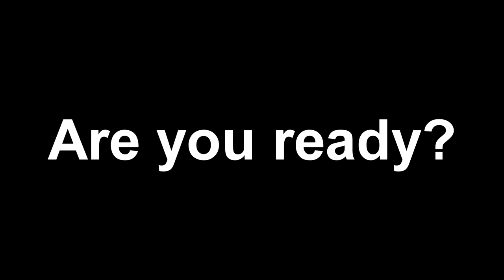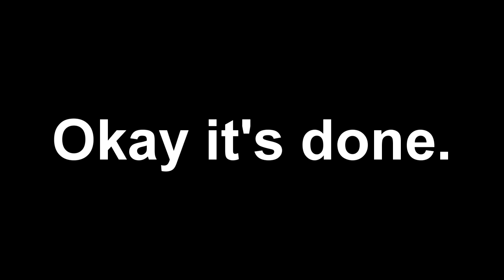The Cuphead Show! But Clarence's Title Card Music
The Cuphead Show! Title cards
Audio for Clarence Title Cards
Please Subscibe!